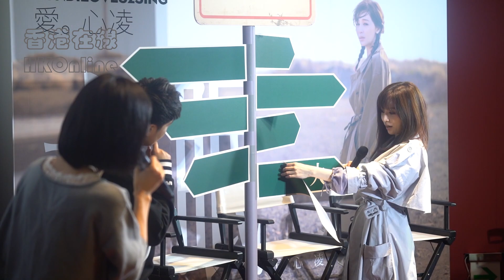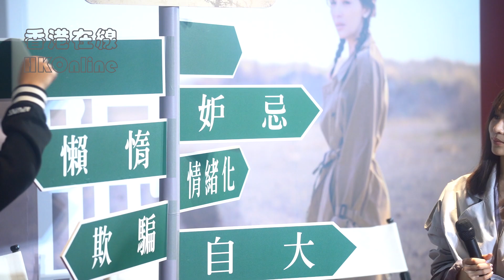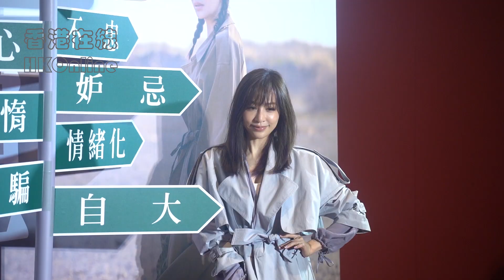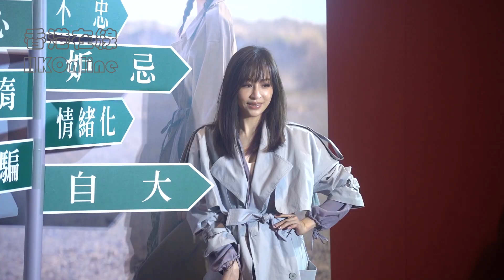變身愛情顧問 王心凌：不會一直是傻瓜